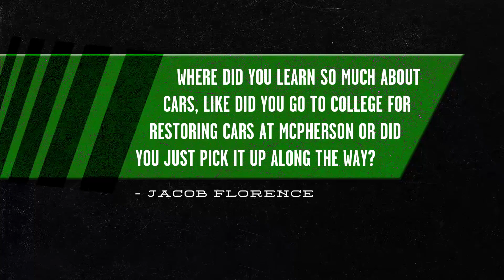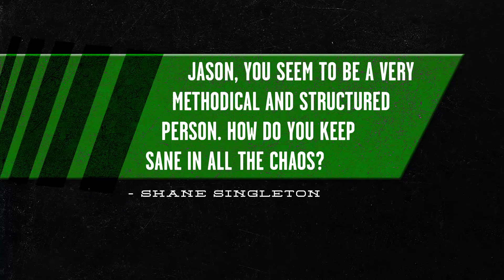Gas Monkey Garage - Meet The Monkeys - Jason Aker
Gas Monkey Garage presents: Meet The Monkeys, Jason Aker.
An inside look video series taking fan questions from Social Media and asking the team members directly to get to know the monkeys.